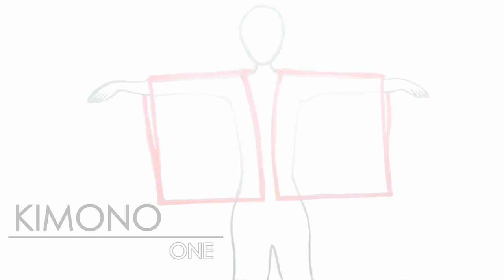DIY - Kimono: 2 Easy Ways [3 Styles]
KimoNO? Kimo-YES!
Kimono jackets give us a trendy and breezy look. This tutorial provides 2 easy ways to create a kimono. I made 3 kimonos with different patterns and shapes, with and without fringe.     Click for more info below ↓

Kimono ONE: Rectangle shaped Kimono 0:20
Kimono TWO: Fringed T-shaped Kimono 2:01

MATERIALS
1. Fabric
2. Fringe
3. Scissors
4. Thread
5. Needle
6. Tape Measure
7. Pins

Difficulty:⭐️⭐️
Time: ⭐️⭐️⭐️

MORE SPIRIT!